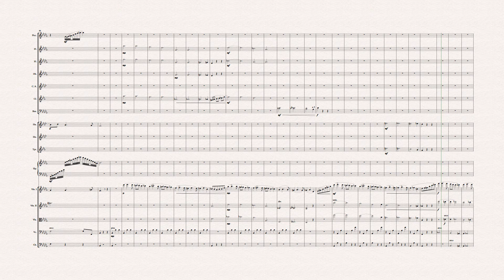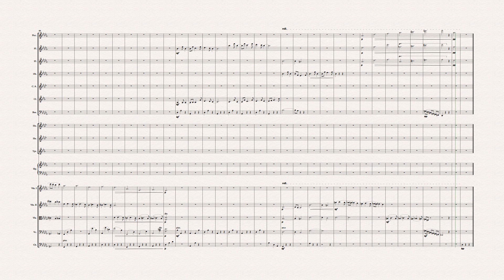A la maniere de Borodine v2